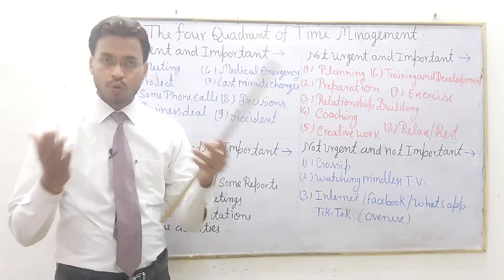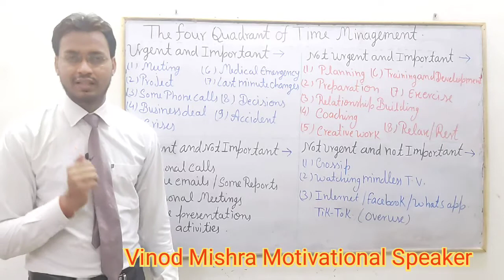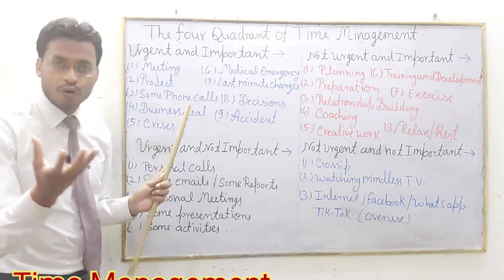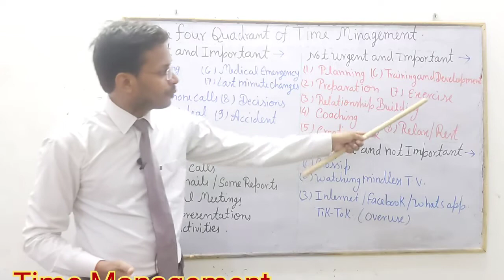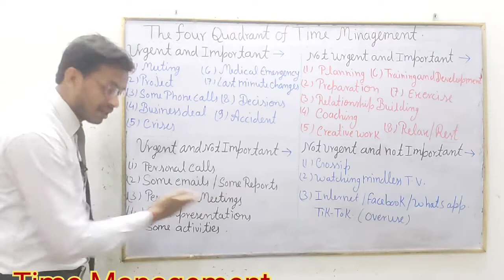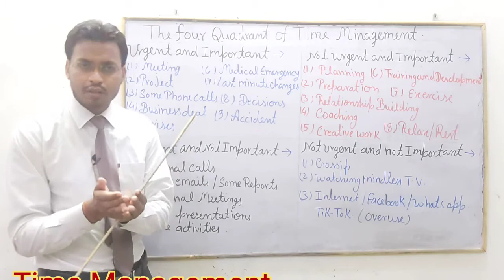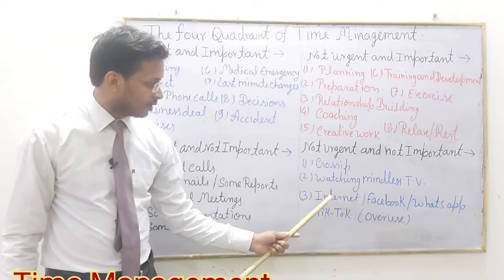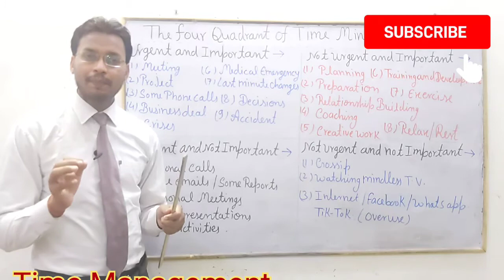How to Manage Your Time (Time Management Techniques)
Want to get more done in less time? Learn how to manage your time effectively with these proven time management techniques! In this video, we'll share practical study tips and strategies to help you boost your productivity and achieve your goals. From time blocking and calendar blocking to prioritizing tasks and avoiding distractions, we'll cover it all. Whether you're a student looking to ace your exams or a professional seeking to increase your productivity, these time management skills will help you get ahead. So, watch until the end to discover how to manage your time like a pro and get more done in less time! By applying these techniques, you'll be able to study more efficiently, complete projects on time, and enjoy a better work-life balance. So, what are you waiting for? Start managing your time today and unlock your full potential!